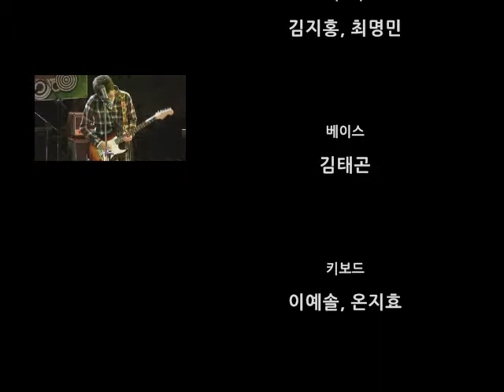알수없는 인생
The 19th Monk Music Festival